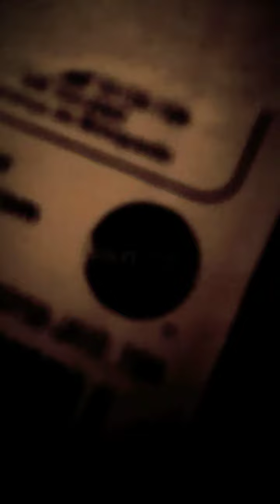unboxing toy story 4 woody and buzz figures